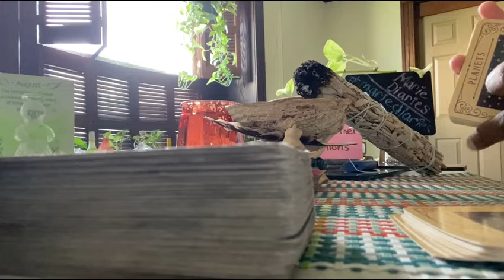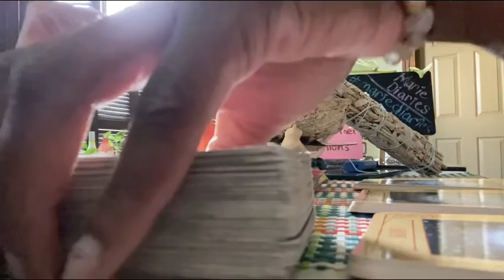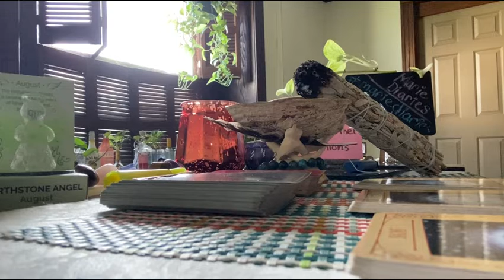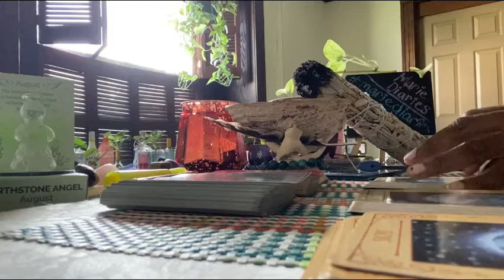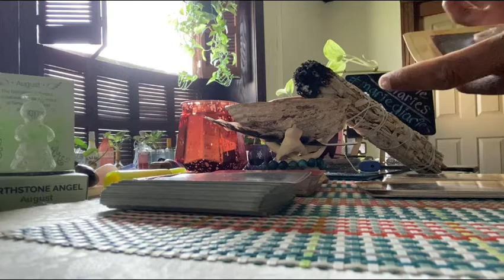🕊💝💙🙇🏾‍♀️🙏🏾🙏🏾🙏🏾 Amen (PT.1-2) One of Teachers Lost In Texas Shooting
I just felt It was meant for me to do a reading for Irma & Joe Garcia🕊💝🙇🏾‍♀️🙏🏾🙏🏾🙏🏾 Amen & Send my Condolences and 🙇🏾‍♀️🙏🏾🙏🏾🙏🏾 Amen to their family, friends & close loved one’s.

An I do plan on putting out more (videos) personal and nails videos.